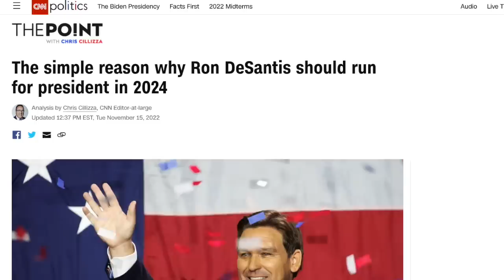Mike Pence Sells Out and Joins CNN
Mike Pence joined CNN for a special Town Hall event to promote his new book, and acted like the network was an old friend.